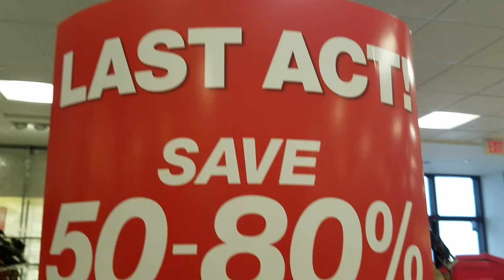OFERTA MACYS DEL 50 A 80% EN ZAPATOS😄